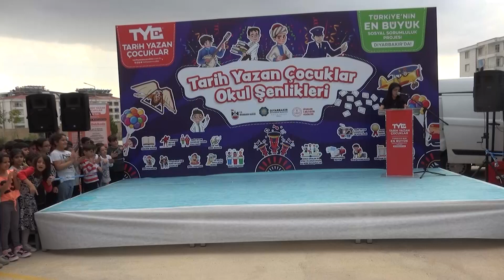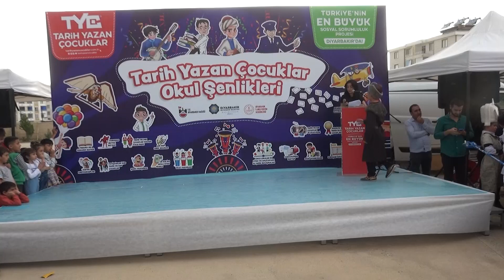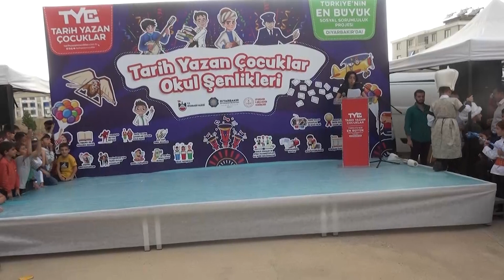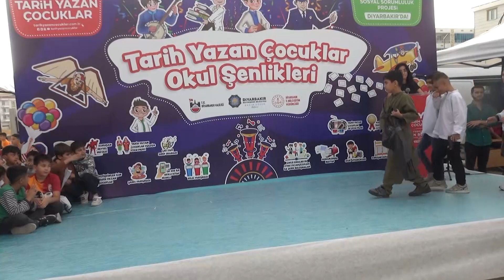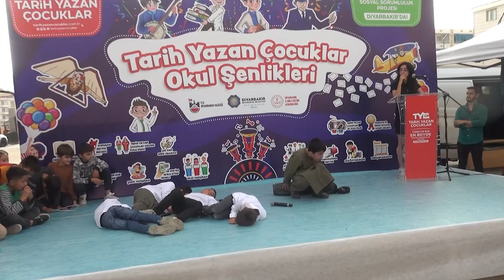Şehit Birol Öztekin İlkokulu Şenliği - Ergani